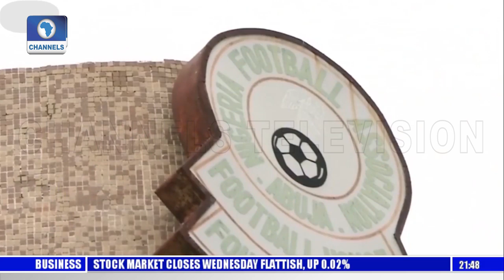D'Tigress Move Up In FIBA World Ranking As ITTF Lists 5 Nigerians For Event